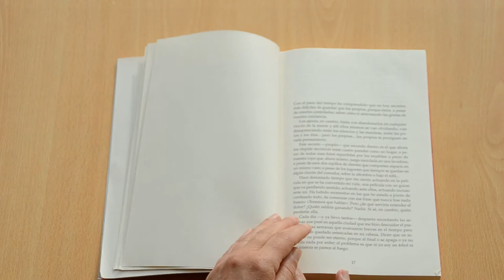LO QUE ENCONTRÉ BAJO EL SOFÁ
Rosana Andreu recomana LO QUE ENCONTRÉ BAJO EL SOFÁ, de Eloy Moreno